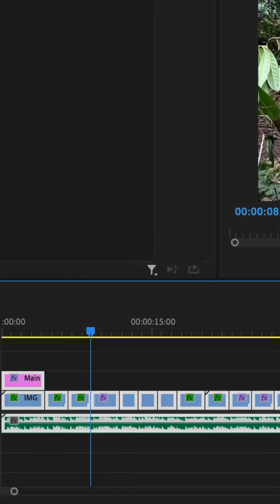Copy from Premiere Pro to After Effects